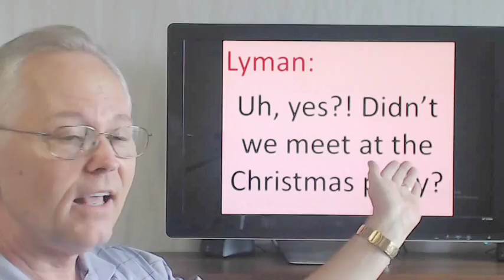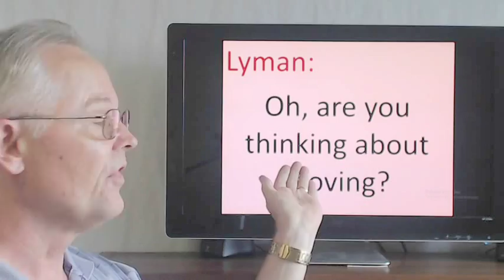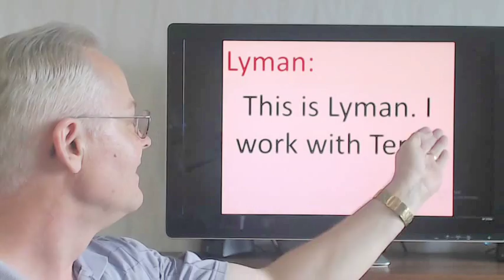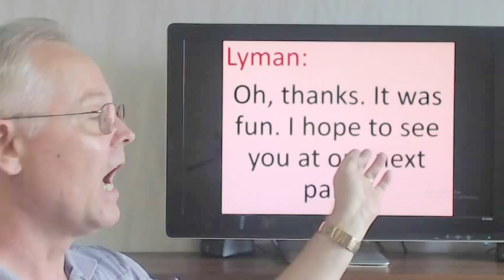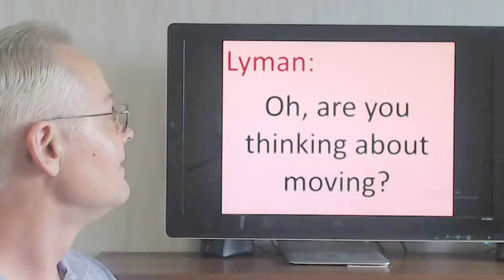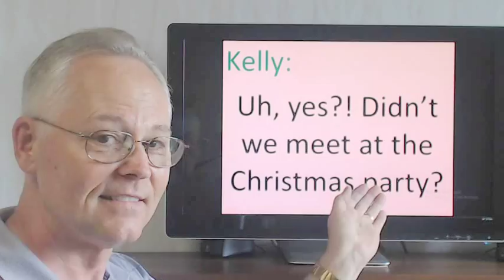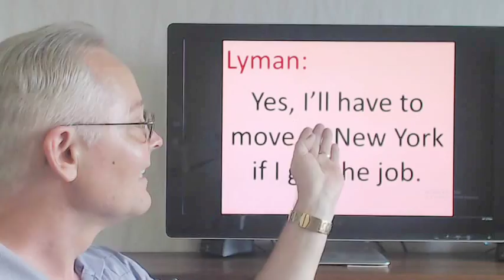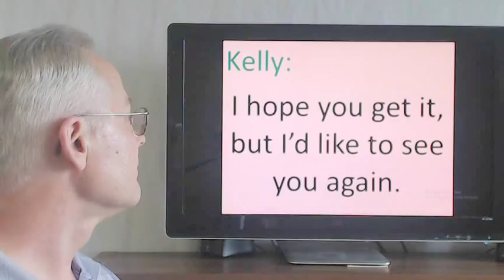Repeat This Again in English - Video 24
Free Live Online English Classes every Monday, Wednesday & Friday at 9:00 PM GMT/UTC+9. In this video: In this conversation, we have a telephone conversation and happen to run into an old acquaintance. In Repeat This Again in English - Video 24 you will learn how to Speak American English, here. This is where you can repeat this again in English and learn English conversation. The title of this conversation is Talking to an Old Acquaintance. Donate to "Speak American English with Lyman Holton" to help offset operational expenses
0:00 = Intro
0:31 = Listen and Repeat
3:22 = Practice Conversation

Lyman Holton (me, your teacher) is a native speaker of American English and will show you how to learn English.